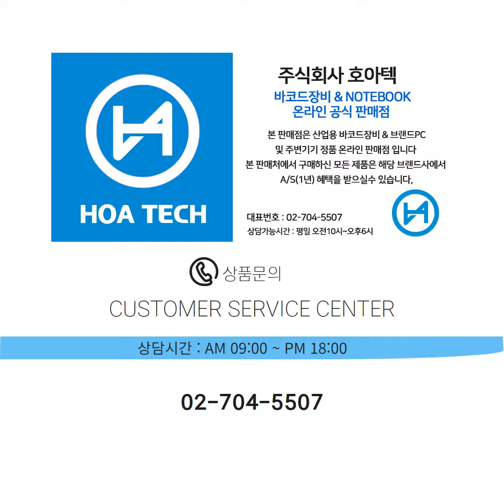ZEBRA ZD500R, 제브라 ZD500R, 지브라 ZD500R, 바코드생성기, 라벨프린터, RFID프린터, 라벨프린터기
ZEBRA ZD500R, 제브라 ZD500R, 지브라 ZD500R, ZEBRA RFID프린터, 제브라 RFID프린터, 지브라 RFID프린터, ZD500R 바코드생성기, RFID프린터 제브라, ZEBRA ZD500R RFID프린터, 제브라 RFID프린터 ZD500R, 바코드생성기 지브라 ZD500R